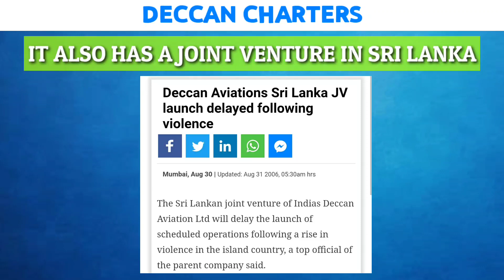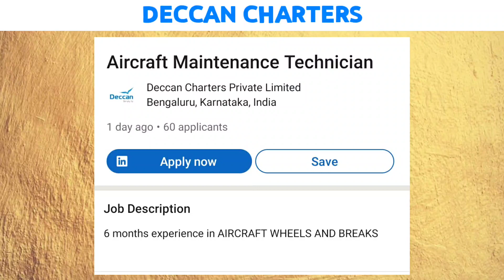DECCAN CHARTERS Is HIRING !!! For AIRCRAFT TECHNICIAN |AVIATIONA2Z ©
DECCAN CHARTERS one of India's biggest charter service provider, apart from that they provide Aircraft management, Maintenance & technical services to many clients.
They are based in Bangalore and operate across various locations in India and abroad.
They have recently posted a job vacancy for Aircraft technician for its Bangalore base.
For more details watch our video till end and also know
➡️ HOW TO APPLY FOR IT ?
➡️ HOW TO KNOW ABOUT SUCH JOB VACANCIES ?
➡️ HOW TO CHECK SUCH JOB UPDATES ?

I hope you found this video Informative then please LIKE it & SHARE it with our friends and colleagues.
Also for more such Videos make sure you
See you soon and good luck for job
Till then keep learning 📑 keep watching 😍

STAY SAFE 🙏 JAY HIND 🇮🇳

🚫 Google pay
⛔ Phonepe
🚫 PayTm

Source-